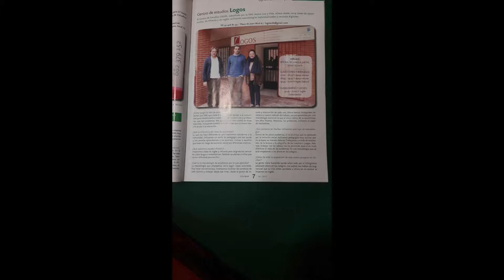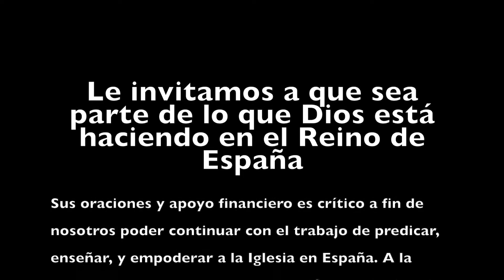Los Hernández en España